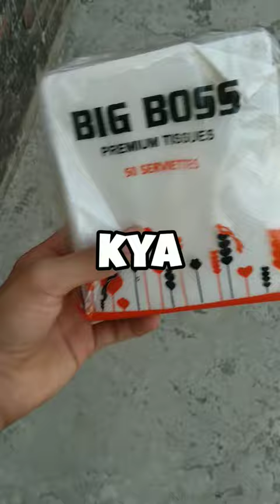Tissue Paper Se Bnaya Hot Air Balloon 😳😲